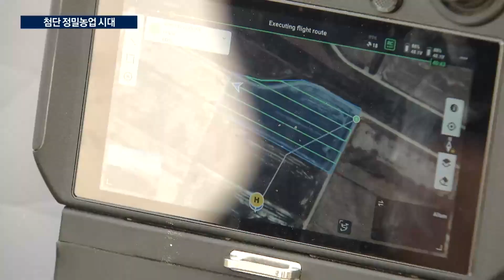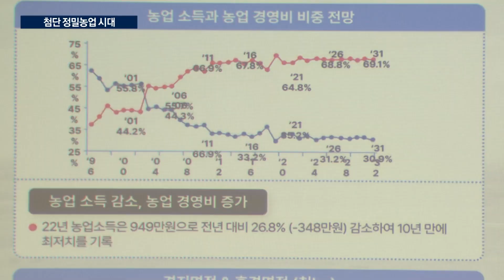농기계가 수확도 알아서...대동 “매년 두 배 성장”/한국경제TV뉴스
일명 '농슬라'라고 불리는 농기계 전문기업 대동이 자율작업이 가능한 농기계를 내놨습니다. 우리나라 농업을 첨단으로 바꾸겠다는 계획입니다. 산업1부 고영욱 기자가 현장 취재했습니다.